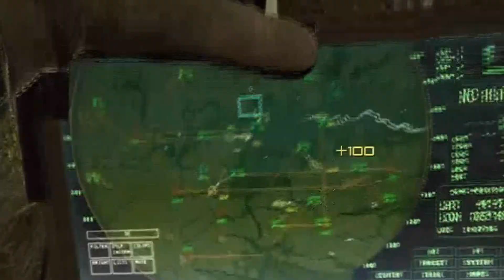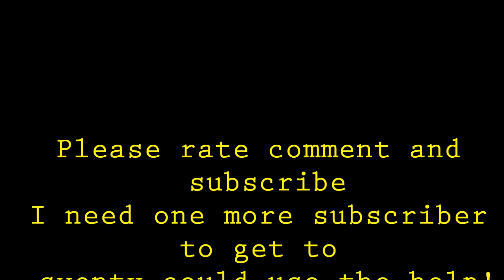MW3 Face off 2v2 commentarry on vortex/RAGE To excellence moment of the week.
Jukebox hero talks about recent activity's while going gonzo on a pair of snipers. Admit's when it come to games he is very ambivalent as to what his focus will be. and brings out a new seires at the end of every MW3 video called RAGE to excellence moments!